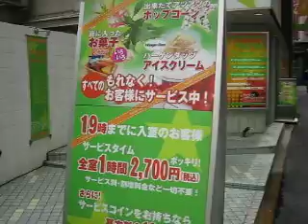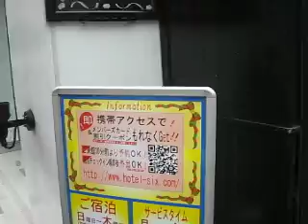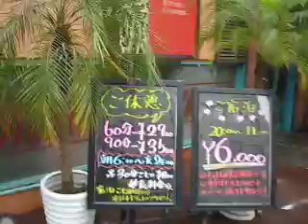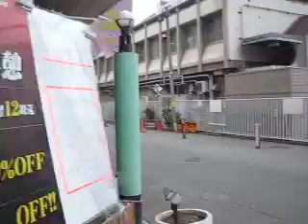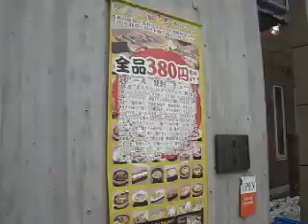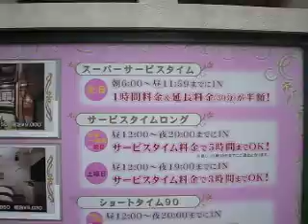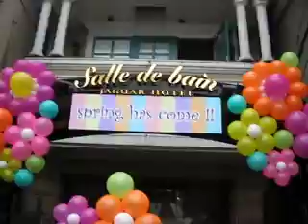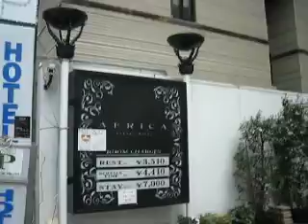大阪梅田ラブホテル兎我野・太融寺 The Hotel Guide for Couples (Umeda Osaka Japan)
It is a guide of hotels for couples near JR Osaka and Umeda Station in JAPAN.
大阪梅田ラブホテルガイド兎我野・太融寺・曽根崎編、高画質HD版です。途中空白地帯がありますが道順を把握する為残しています。BUCKINGHAN バッキンガム 1st Pocket ファーストポケット CANDY BOX キャンディボックス ,GALLERIA ギャラリエ,JAGUAR salle de bain ジャガーホテル サルデバーン,AFRICA アフリカ,CEEDS シーズ,DIGA DIGA DOO ディガ・ディガ・ドゥ,Lavie En Rose ラヴィアンローズ,STAY ステイ,dessin de Fleurs デッサン・ドゥ・フルール,オレンジチップス,ラヴィアンソフト,やんちゃな子猫,SIX シックス,ディーバ DIVA,AFRICA アフリカ,マンハッタン MANHATTAN,